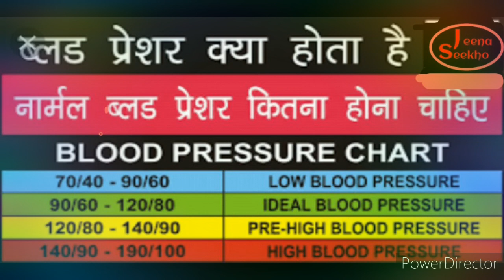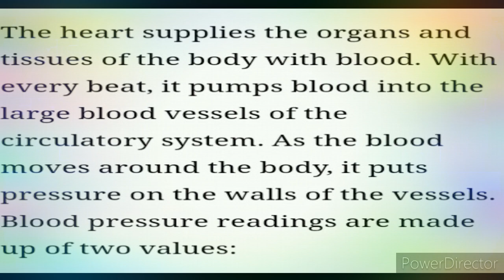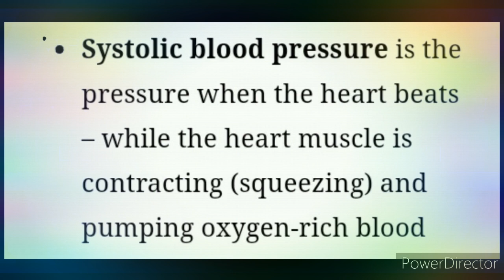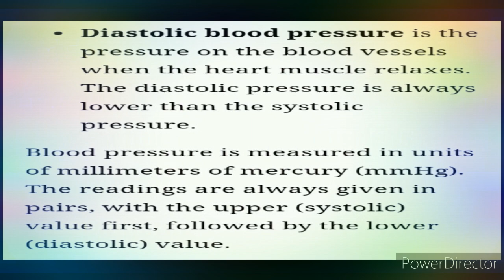Blood pressure by Vijay sir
In this video , I tell us about that blood pressure , definition blood pressure , what is blood pressure ?
what is diastolic ? what is systolic ? And other some questions .
 Thanks